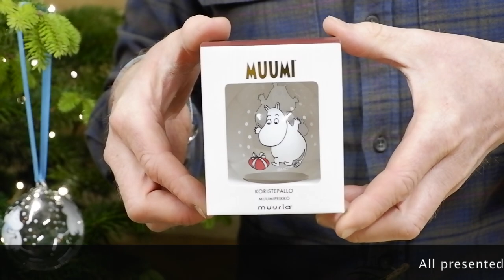Moomins Christmas Magic | Loose your self in Moomin magic this Christmas | Christmas Decorations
We take a closer look at some of the Moomin Christmas decorations and winter products, presented by Russell New at Blomster Designs Scandinavian Inspired Homeware & Gifts.

To shop all our Moomins collection visit us online for quick delivery throughout the UK and Worldwide.